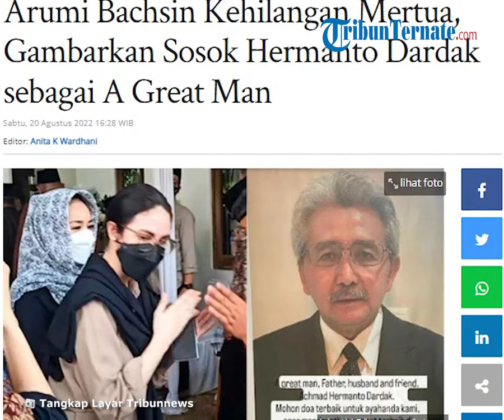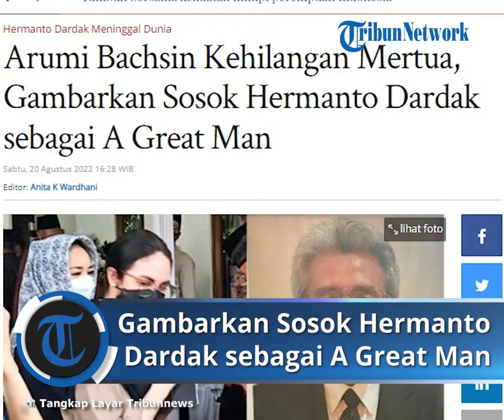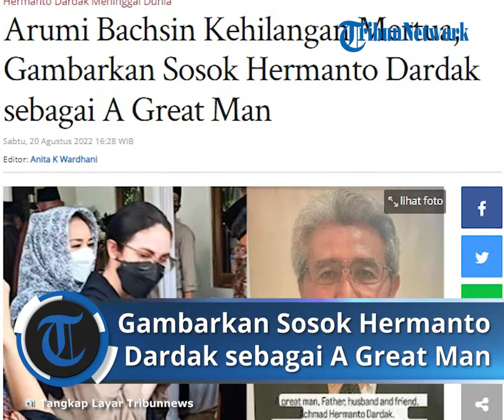Duka Mendalam atas Kepergian Mertua, Arumi Bachsin Kenang Sosok Hermanto Dardak sebagai A Great Man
TRIBUN-VIDEO.COM - Kabar duka menyelimuti keluarga Wakil Gubernur Jawa Timur, Emil Dardak. Hermanto Dardak kehilangan sang ayah untuk selama-lamanya.

Hermanto Dardak, ayahanda Emil Dardak meninggal dunia dalam kecelakaan di Trans Jawa di ruas Pemalang-Batang, Jawa Tengah, Sabtu (20/8/2022) sekitar pukul 03.25 WIB.

Tentu saja kesedihan mendalam dirasakan Emil Dardak atas kepergian Hermanto Dardak.

Seperti Emil Dardak, duka mendalam juga dialami oleh sang istri, Arumi Bachsin.

Arumi Bachsin terlihat menemani suaminya di rumah duka setelah meninggalnya sang mertua Hermanto Dardak.

Emil Dardak tiba di rumah duka sekitar pukul 10.20 WIB di Jalan Swakarsa V Bina Marga II Nomor 28, Duren Sawit, Jakarta Timur ditemani sang istri Arumi Bachsin.

Tak banyak bicara, Arumi Bachsin tampak sedih. Terlihat matanya sembab setibanya di rumah duka.

Hanya Emil Dardak yang berbicara.

Emil Dardak mengatakan bahwa kabar duka tersebut diterimanya saat tiba di Jakarta tadi pagi.

Arumi Bachsin Kenang Sosok Hermanto Dardak Sang Mertua

Arumi Bachsin mengunggah sebuah foto Hermanto Dardak di instagramnya. Ia menyebut mertuanya adalah sosok lelaki hebat.

"A great man, father, husband, and friend. Achmad Hermanto Dardak," tulis Arumi Bachsin dalam unggahannya di instagram.

Arumi pun meminta doa kepada publik atas kepergian dari mertuanya yang meninggal dunia dalam kecelakaan di Tol Pemalang-Batang.

"Mohon doa terbaik untuk ayahanda kami, agar mendapatkan tempat terbaik di sisinya, Amin YRA," tulis Arumi Bachsin.

Hingga berita ini di turunkan, Arumi Bachsin belum mau bicara ke awak media.

Arumi Bachsin masih setia mendampingi sang suami, Emil Dardak yang terpukul karena kepergian sang ayah.

Arumi Bachsin terlihat menerima kedatangan pelayat yang datang mengucapkan duka cita.

Diketahui, DR Ir Achmad Hermanto Dardak (65), orangtua Wakil Gubernur Jawa Timur, Emil Dardak dikabarkan meninggal dunia dalam kecelakaan lalu lintas di jalan tol Trans Jawa di ruas Pemalang-Batang, Jawa Tengah, Sabtu dinihari tadi, (20/8/2022).

Achmad Hermanto Dardak meninggal saat perjalanan menuju rumah sakit. (*)

Artikel ini telah tayang di Tribunnews.com dengan judul Arumi Bachsin Kehilangan Mertua, Gambarkan Sosok Hermanto Dardak sebagai A Great Man,